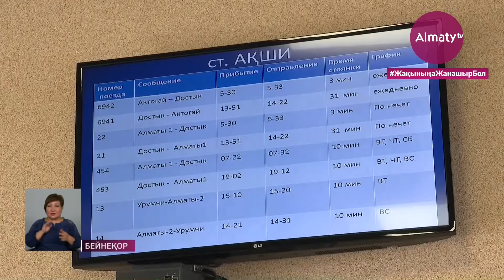Алматыдағы теміржол вокзалдарында «Ашық» жүйесі іске қосылады (16.06.21)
Алматы-1, Алматы-2 вокзалдарында 21  маусымнан бастап «Ашық» жүйесі іске қосылады. Бұл туралы «Қазақстан Темір Жолы» акционерлік қоғамының онлайн форматта өткізген жиынында ұлттық тасымалдаушы компанияның басқарма төрағасының бірінші орынбасары Қанат Әлмағамбетов мәлімдеді, деп хабарлайды Almaty.tv.

 Жолаушылардың қауіпсіздігі үшін енгізілетін жаңа жоба 1 шілдеден бастап барлық облыс орталықтары мен ірі қалаларда және Шу, Бейнеу сияқты жолаушылары көп стансаларда жүзеге аспақ.

«Осы айдан бастап вокзалдарымызда «Ашық»  жүйесі енгізіледі. Біз шамамен 1 апта бойы бұл жобаны жұмыс режимінде тексердік. Алматы-1, Алматы-2, Қарағанды - Өскемен вокзалдарында «Ашық» жүйесі 21 маусымнан бастап іске қосылса, 1 шілдеден бастап аталмыш жаңашылдықты Ақтөбе, Атырау, Бейнеу, Көкшетау, Қостанай, Қызылорда, Маңғыстау, Орал, Павлодар, Семей, Тараз, Түркістан, Шымкент вокзалдарында енгізуді жоспарлап отырмыз. Өйткені бұл әрқайсымыздың қауіпсіздігіміз үшін маңызды», – деді «ҚТЖ»ҰК» АҚ басқарма төрағасының бірінші орынбасары Қанат Әлмағамбетов.

Ал, Алакөл курорттық аймағы бағытындағы билеттерге деген жоғары сұранысты қанағаттандыру үшін тіркеме вагондардың саны артты. Бүгіннен бастап алдағы 45 тәулікке 55 мың 686 билет сатылымға шықса, оның 44 мыңы сатылып кетіпті. 11 мың 600 билет қалды. Бұдан бөлек Нұр-Сұлтан және Алматы қалаларынан қосымша пойыздар іске қосылды. Биыл Алакөлге барлығы 10 пойыз қатынайтын болады.